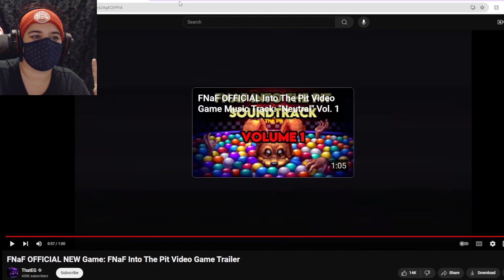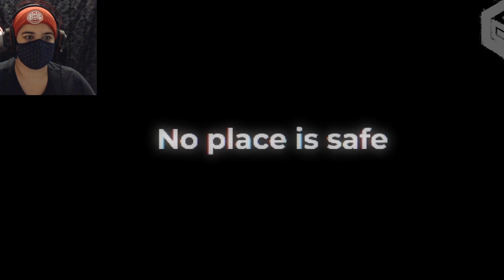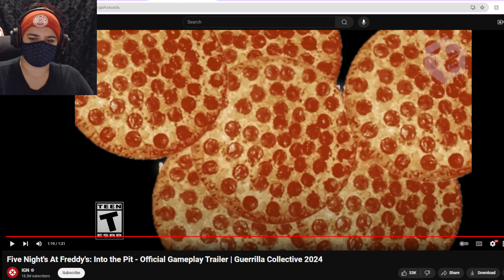Into The PIt Trailer Reaction!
Welcome to a new series called: Cozy Ghost Reacts! A series of short reaction videos, today's video features October's reaction to the new Five Nights At Freddy's: Into the Pit Trailer! It's definitely going to be a fun and interesting game!